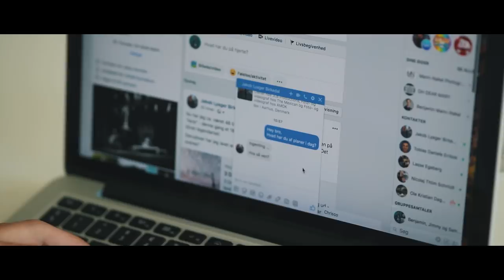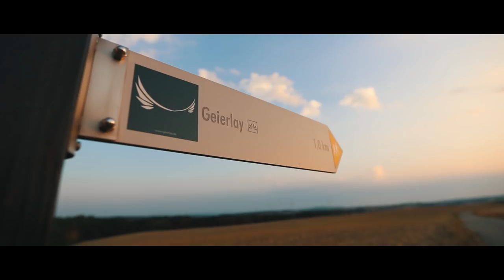48 TIMERS ROADTRIP MED BENJAMIN | Jakob Lyager Birkedal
48 TIMERS ROADTRIP
Benjamin og jeg har siden vores tur til Island snakket om en tur til Tyskland for at besøge Burg Eltz - det blev til virkelighed!